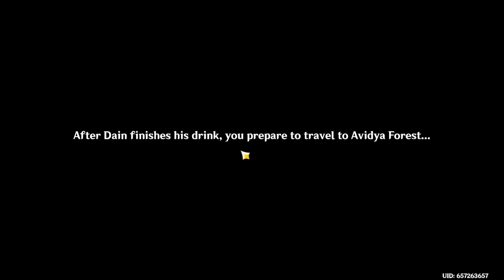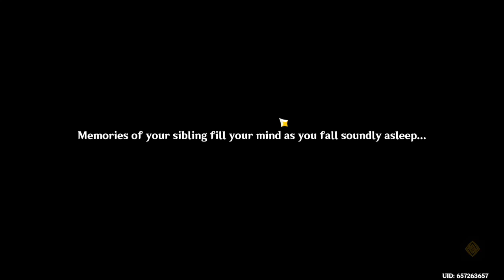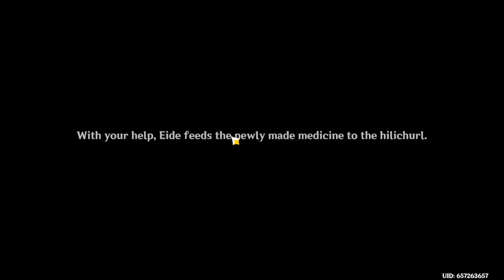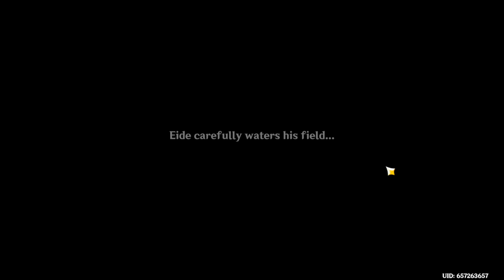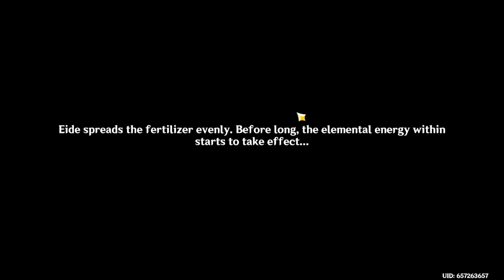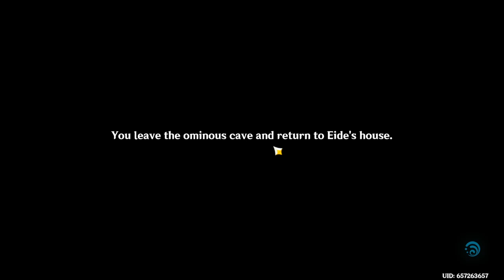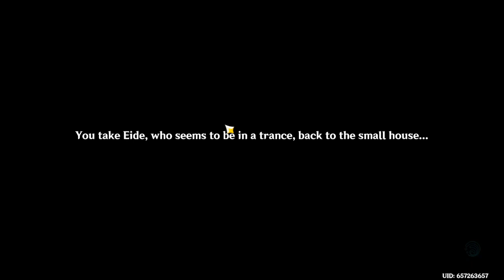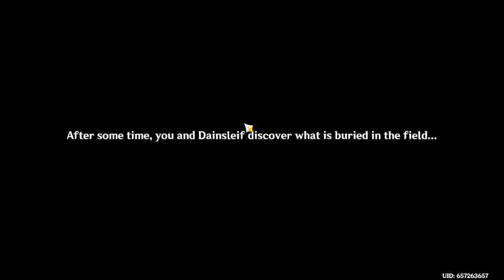Caribert Archon Quest | Genshin Impact #1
Recording of my Caribert playthrough. I don't have a set up to record so it's not a let's play but I hope you all enjoy anyways.